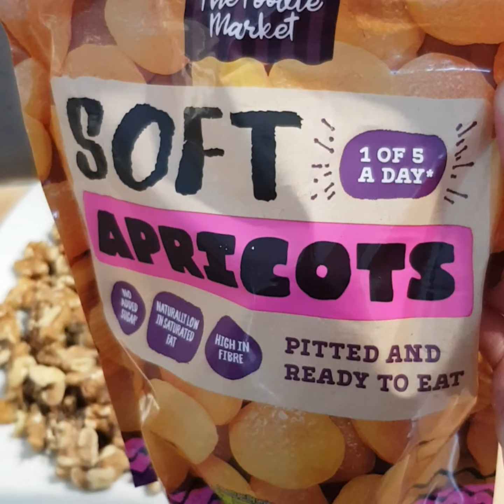حلويات العيد 2023✨🌛فقاص بريستيج 🌰🥜بالكركاع واللوز،ناجح ١٠٠%بدون كسور هشيش بكل اسرار نجاحه👌👌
فقاص بريستيج بالكركاع واللوز،  والمكسارات،ناجح ١٠٠%مع كل النصائح واسرار نجاحه.
المقادير:

ثلات بيضات
نصف كاس زيت ٧٥ غرام
نصف كاس حليب بارد
نصف كأس زبدة دايبة
كاس ماء+ماءالزهر
كاس كبير سنيدة ٢١٠ غرام
٨غرام خميرة الحلويات
رشة ملح
ملعقة صغيرة فانيلا
٤٠٠غرام كركاع
٣٠٠ غرام لوز
بيضو،ملعقة قهوة سريعة الذوبان